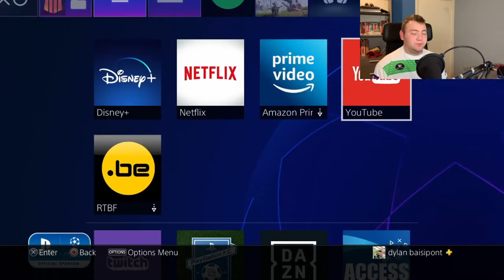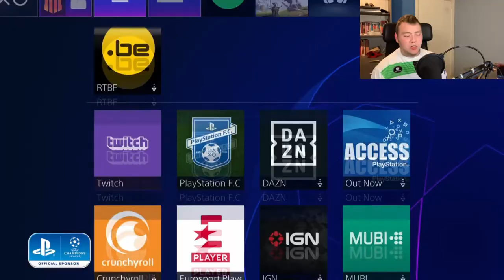WHATS ON MY PS4 3.0/ALTIJDDYLAN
BEDANKT OM TE KIJKEN NAAR "WHATS ON MY PS4 3.0/ALTIJDDYLAN" VOND JE DE VIDEO TOF? BELOON HEM DAN ZEKER MET EEN LIKE